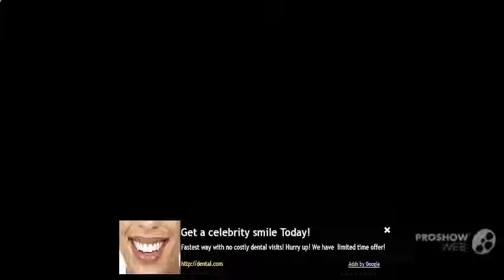Watch Teeth Whitening & Oral Health : Does Baking Soda Whiten Teeth? - Baking Soda Teeth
cheap ways to whiten teeth Baking Soda homade teeth whitening how i whiten my teeth Teeth how to whiten teeth Whiten crest white strips beautyforeveryday arm &amp; hammer whitening strips teeth whitening teeth white whiter teeth pretty smile MannahHamlie oral health white teeth bicarbonate toothpaste whitening toothbrush with Your Home With gradually procedure white thoughts opinions tutorial actually stained product theresa teeth whiten beauty sodium yellow breath dental tastes whiter hamlie tooth crest lemon gross makes How baking soda demo home salt how baking soda diy but